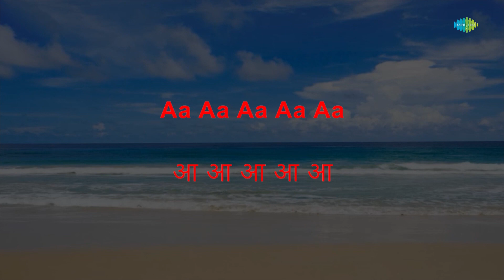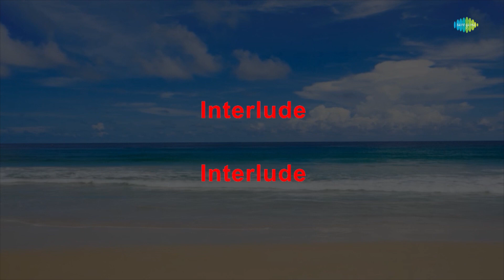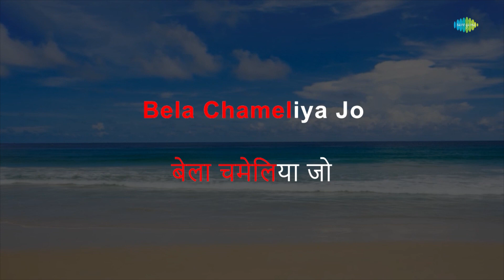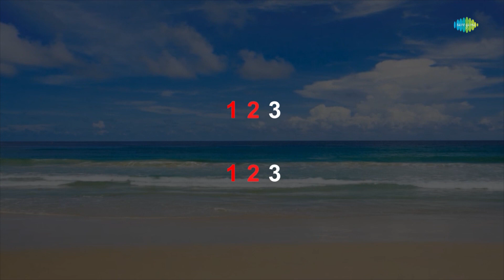Nazar Lagi Raja Tore Bangle Par - Karaoke | Asha Bhosle | S.D. Burman | Majrooh Sultanpuri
Sing to this karaoke song "Nazar Lagi Raja Tore Bangle Par" with lyrics by Majrooh Sultanpuri

Credits:
Song: Nazar Lagi Raja Tore Bangle Par
Artist: Asha Bhosle
Music Director: S.D. Burman
Lyricist: Majrooh Sultanpuri